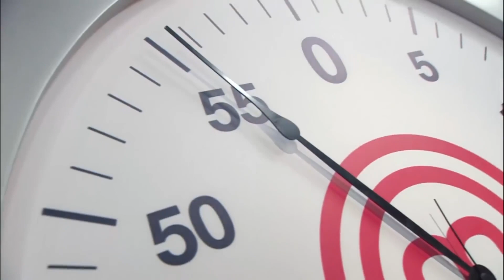Um ingrediente errado que mudou tudo e pouco sal | TEMP. 01 | MASTERCHEF JUNIOR BRASIL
Os eliminados do grupo da prova de massas foram Pietra e Gleyson. No prato dela, o erro no mercado definiu tudo e, no dele, faltou sal e pimenta. Os dois, infelizmente, se despediram do MasterChef Junior Brasil. Relembre o episódio completo de MasterChefJuniorBrasil (T01E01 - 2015)

Os comentários nos vídeos do canal MasterChef Brasil implicam na autorização de uso gratuito e sem limitação da imagem a critério exclusivo da Endemol Shine Brasil, para posterior publicação, transmissão, retransmissão, reprodução, distribuição ou divulgação em TV, cinema, rádio, internet, publicidade ou qualquer outro veículo de comunicação, produção de DVD e home-video, sem que caracterize uso indevido ou qualquer outra violação de direitos e sem que deste uso decorra qualquer ônus / indenização.MASTERCHEF JUNIOR BRASIL